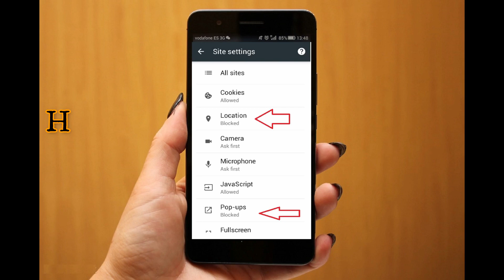How to Disable or Blocked Camera and Cookies in Google Chrome Android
Here's how to prevent websites from accessing your microphone and your webcam on the mobile version of Google Chrome (Android).

1. Launch the Google Chrome app

2. Tap on the menu button  Settings.

3. Go to the Advanced section  Site settings